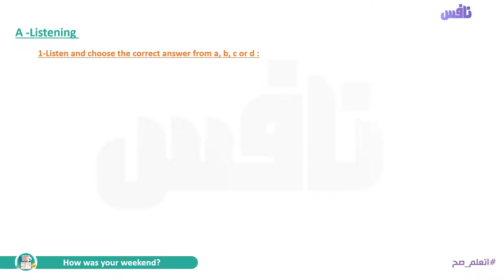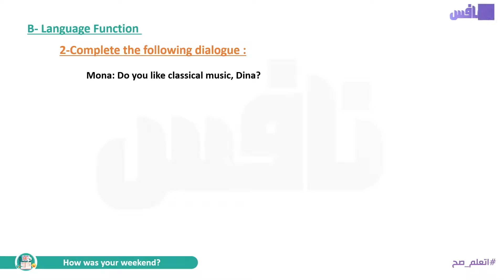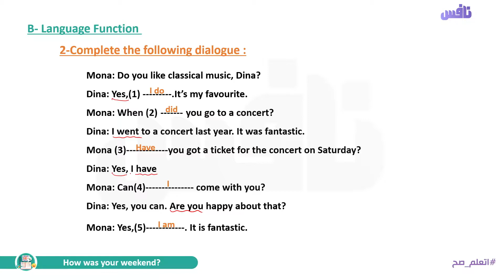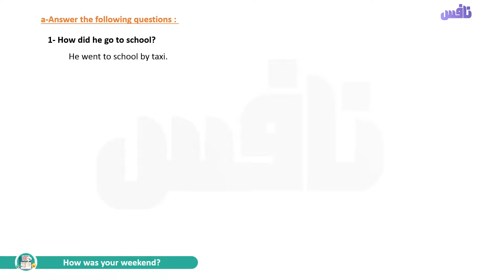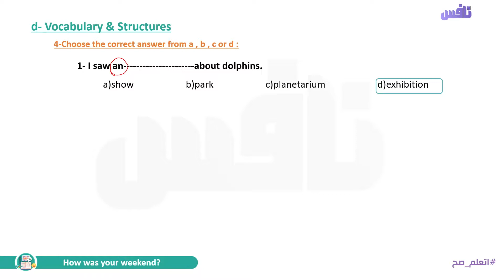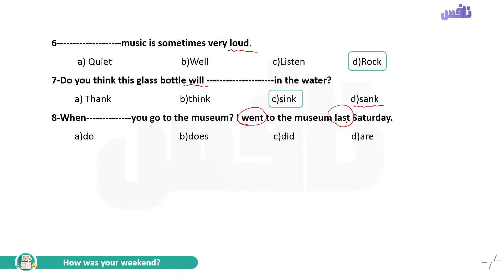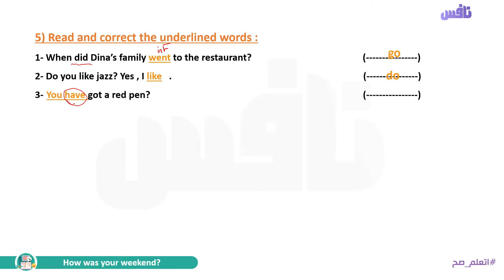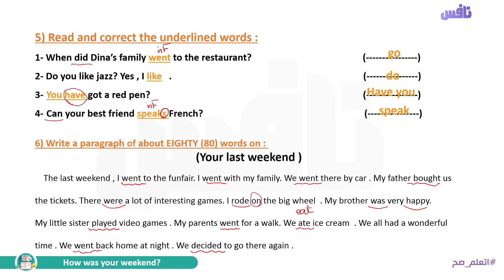Unit 7 Lesson 7